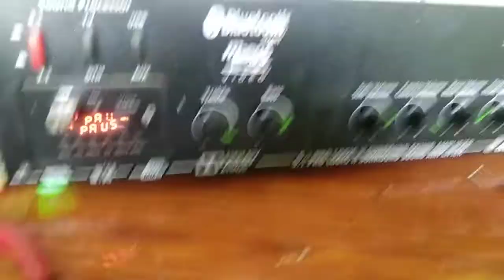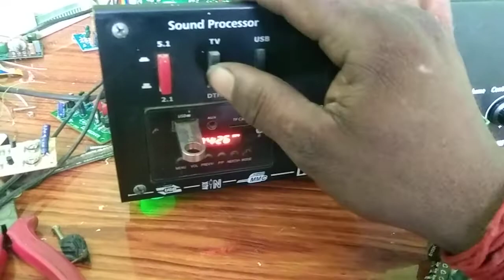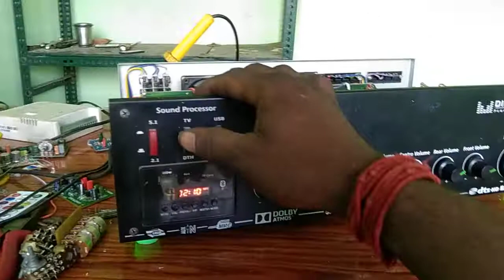Re work 5.1 amplifier today my work